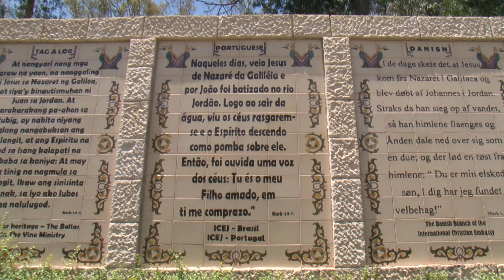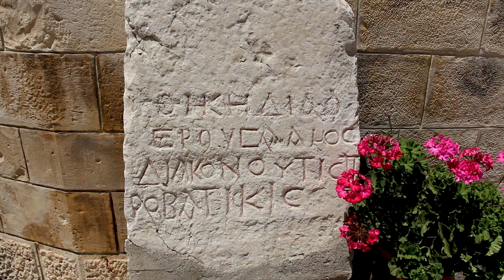ISTO É ISRAEL - UM TOUR INESQUECVÍVEL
Israel é uma terra rica em história, cultura e religião. Seu povo vibrante e sua diversidade fazem deste um lugar único no mundo.

Deserto.
Israel inclui uma variedade de paisagens, incluindo o deserto do Negev, um dos lugares mais secos na Terra.

Costa.
A costa mediterrânea de Israel oferece algumas das mais belas praias do mundo.

Montanhas.
As montanhas da Galiléia e do Golan fornecem um contraste impressionante e uma beleza natural incrível.

Agricultura.
Israel é famoso pelo desenvolvimento de tecnologia agrícola avançada e pela pesquisa em biotecnologia.

Água.
Com recursos hídricos limitados, Israel é um líder mundial em gestão de água e tecnologias inovadoras.

Materiais.
Israel tem depósitos de fósforo, potássio e outros minerais valiosos usados em fertilizantes e produtos químicos.

Religião e turismo
Lugares sagrados.

Jerusalém é sagrada para judeus, cristãos e muçulmanos e é um dos principais destinos de peregrinação do mundo.

Masada e Mar Morto.

Considerado patrimônio mundial pela UNESCO, o local histórico de Masada oferece vistas espetaculares e o Mar Morto atrai visitantes de todo o mundo.

Templo do Monte.

O Templo do Monte em Jerusalém é um local sagrado para as três religiões abraâmicas e é considerado um dos monumentos mais sagrados do mundo.

🛑 EQUIPAMENTOS:
Microfone dinâmico FIFINE - XLR/USB
Headphones AKG K52 - AKG K52
Lanterna Softbox Triopo KQ-65
Small Rig gaiola para câmera Sony Alpha A6600
Tripé profissional de alumínio para câmera DSLR Andoer
Sony Alpha ZV-E10 Kit

👍AGRADECIMENTOS ESPECIAiS:
👟King Calçados e Roupas Tecnológicas
🏋️Calçados e roupas com tecnologia inovadora
Representante: King_calcados
🎯B.On: Qualidade e Saúde
🎯All-in:Life Style